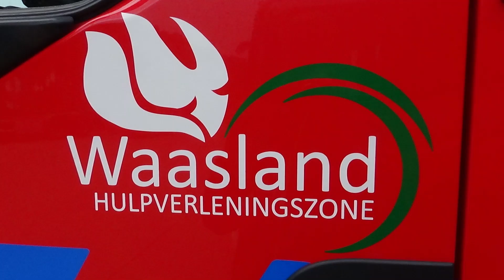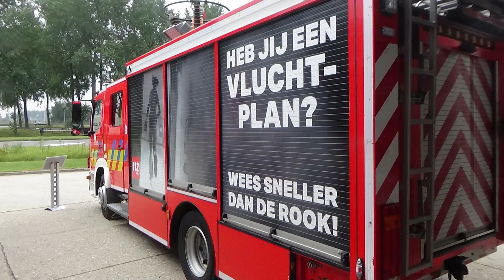Wagenpark brandweer Melsele HVZ Waasland tijdens de opendeurdag! - 04/09/2021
Meer informatie
Luister zonder advertenties met YouTube Premium
Nummer
Link
Artiest
Jim Yosef
AEI (namens NCS); LatinAutorPerf, UMPI, ASCAP, Featherstone Music (publishing) en 9 organisaties voor muziekrechten